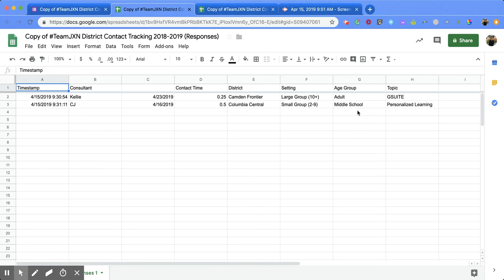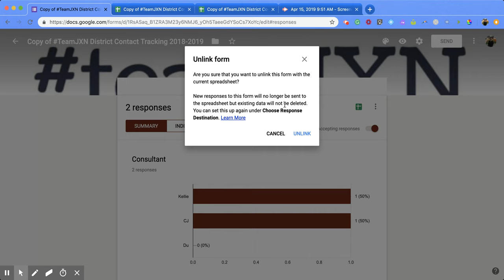Google Forms: How to Unlink a Google Form from its Google Sheet